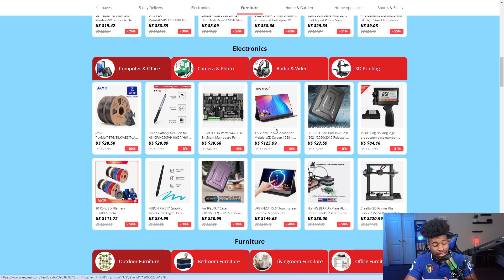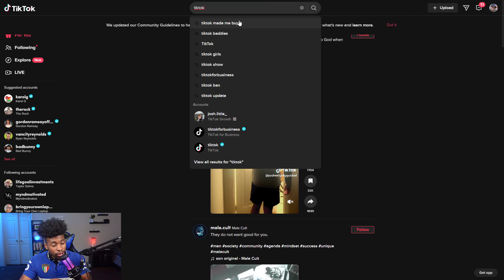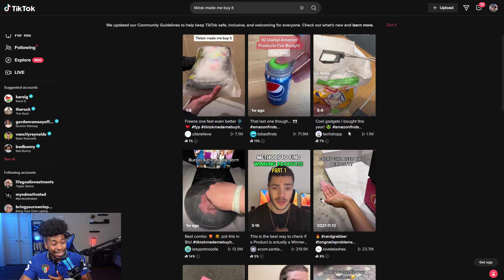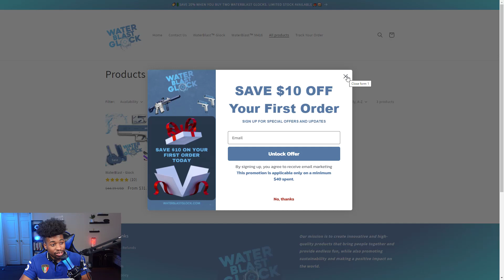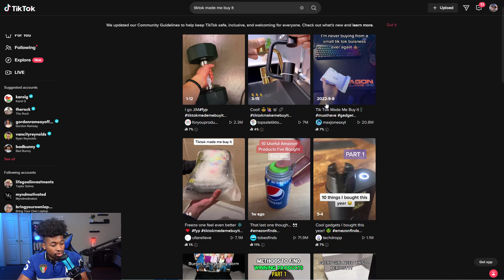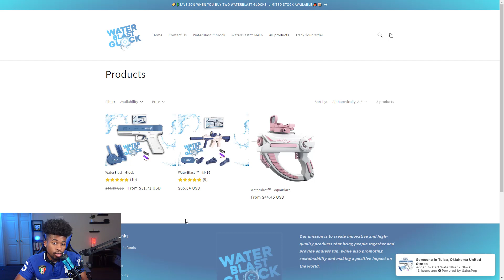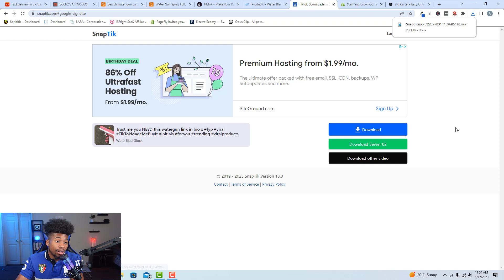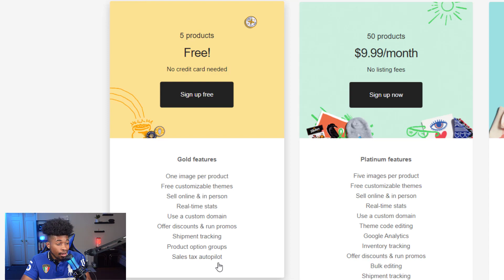Start Drop Shipping The Right Way In 2023 (Step by Step Guide)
Drop shipping has changed over the years. It's time for you to learn how to start drop-shipping the right way in 2023.